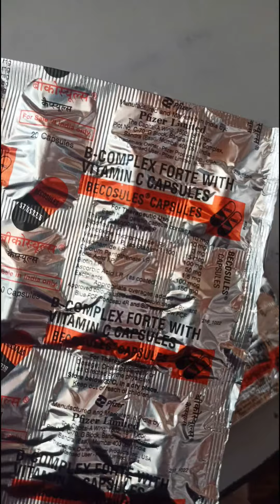becosules capsules becosules capsules usesbecosulescapsules